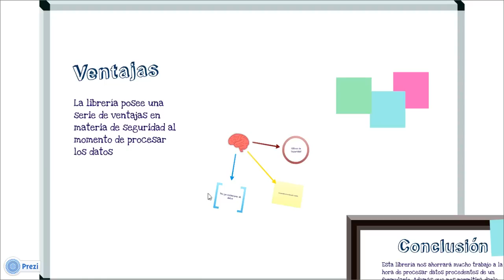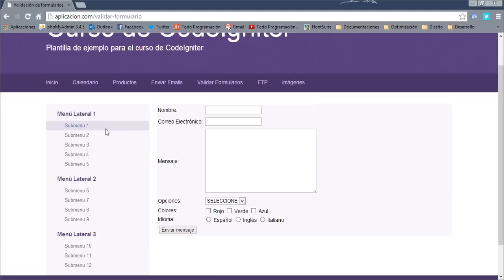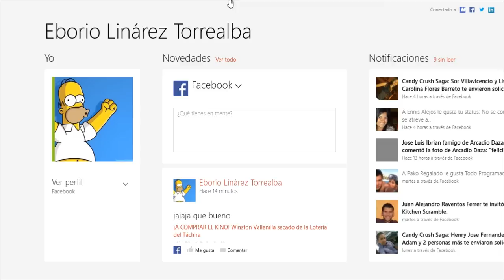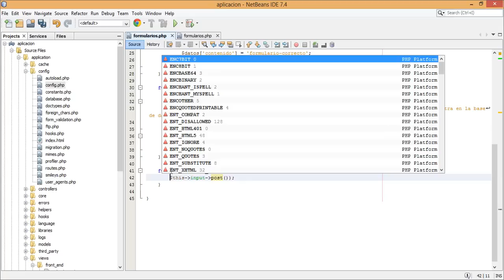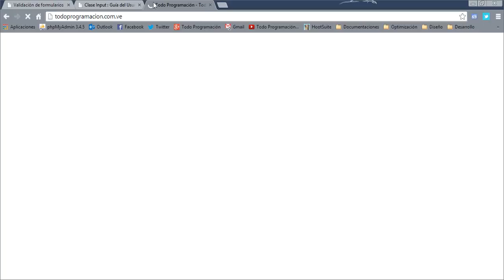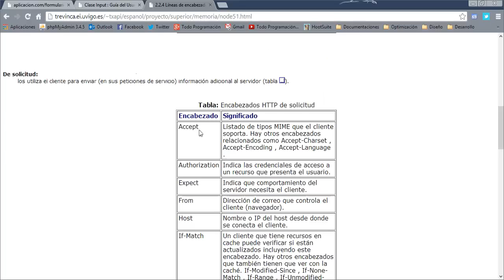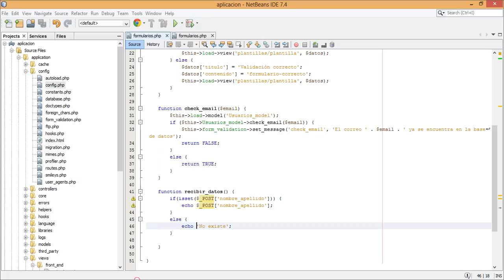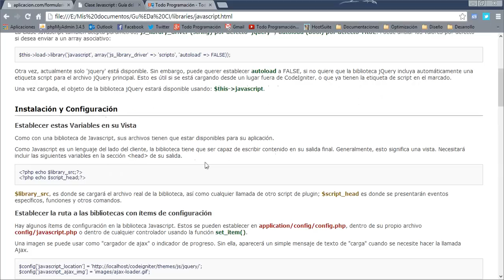17. Librería Input - Curso de CodeIgniter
En este video continuamos trabajando con las librerías de CodeIgniter. En este caso trabajaremos con una de las librerías que utilizaremos en mayor medida en este framework, la librería Input, la cual nos permite recibir los datos enviados por los usuarios a través de los formularios de nuestra aplicación.